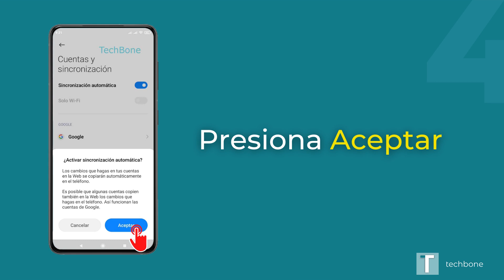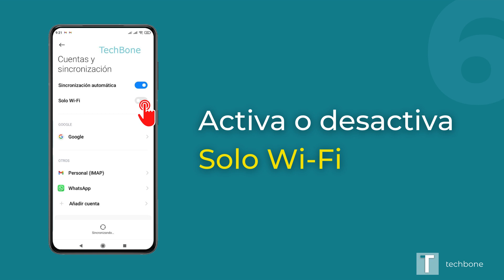Sincronización automática - Xiaomi [Android 10 - MIUI 12]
¿Quieres saber, cómo activar o desactivar la sincronización automática de datos en el dispositivo Xiaomi? Este tutorial muestra cómo hacerlo bajo Android 10 / MIUI 12.

0:00 Intro
0:05 Ajustes
0:15 Cuentas y sincronización
0:25 Activar o desactivar Sincronización automática
0:35 Aceptar
0:45 Seleccionar Cancelar o Sincronizar ahora
0:55 Activar o desactivar Solo Wi-Fi